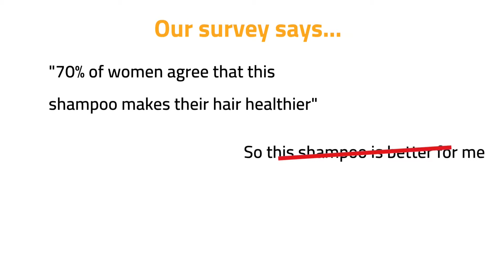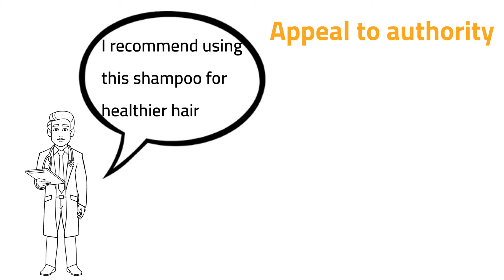Shampoo Science | pseudo-science in adverts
An explanation of what I like to call shampoo science; the pseudo-science popularised by shampoo adverts. Other adverts are available. What examples of ‘shampoo science’ come to your mind?

Critical thinking, logical fallacies, philosophy